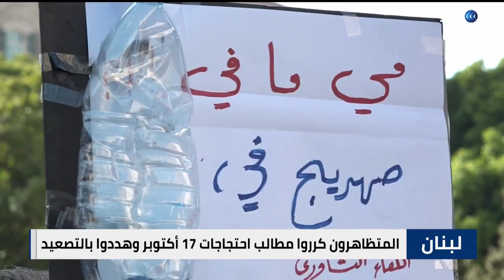لبنان | مظاهرة في ساحة رياض الصلح في بيروت ضد الطبقة السياسية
تظاهر العشرات في ساحة رياض الصلح في بيروت امام مقر الحكومة احتجاجا على الاوضاع المزرية التي وصل اليه اللبنانيون مع استمرار الانهيار والشلل السياسي ، وجدد المتظاهرون مطالبهم بضرور تغيير الطبقة السياسية ومحاسبة المسؤولين عن سرقة اموالهم.. المزيد من التفاصيل عبر التقرير المصور لمراسلة الغد من بيروت ليلى خليل، عبر نشرة